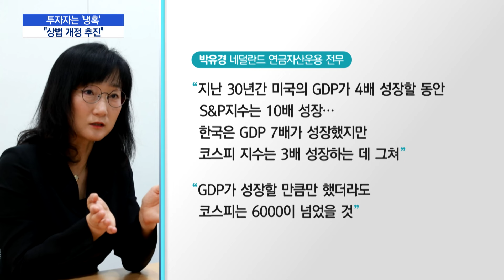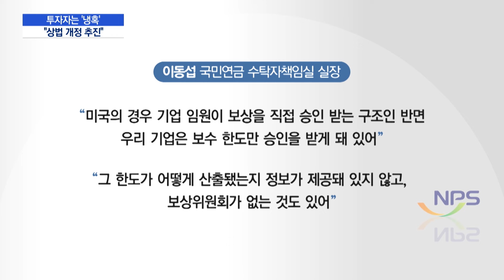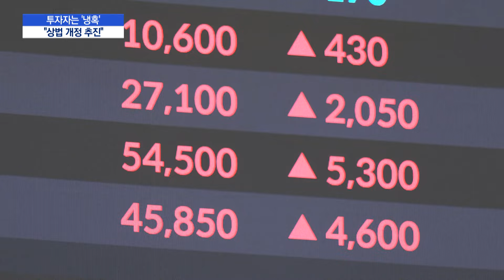밸류업에도 국내외 투자자 평가 '냉혹'…이복현 "상법 개정 추진" / 머니투데이방송 (뉴스)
09/12 MTN 핫라인 5

정부가 기업가치 제고를 위한 기업 밸류업을 추진하고 있지만, 국내 자본시장에 대한 국내외 투자자들의 평가는 여전히 냉혹합니다.

현재의 기업지배구조 상황에선, 저평가 현상을 피하긴 어려울 것이란 지적인데요.

금융당국은 이를 해소하기 위해 여러 이해관계자들의 의견을 수렴해 상법 개정을 추진할 것이라고 밝혔습니다.

김혜수 기자입니다.